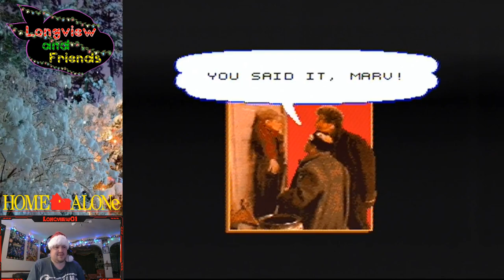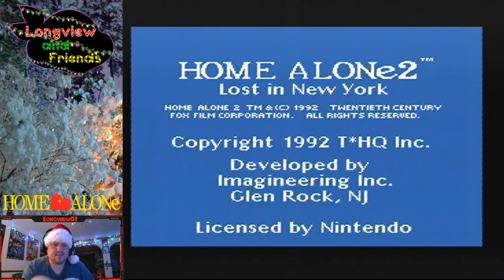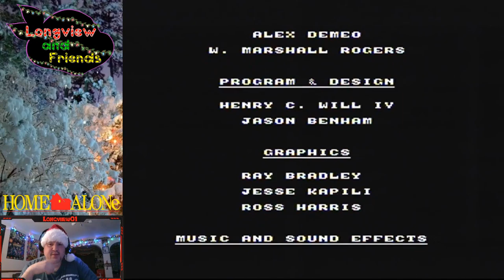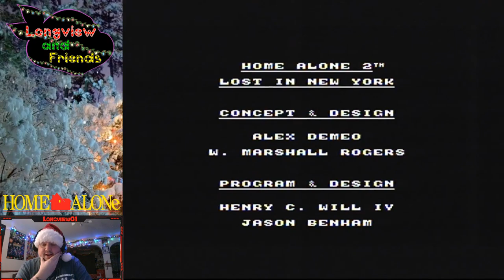07 - Home Alone - 9th December 2020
Longview plays some Home Alone games for Christmas 2020